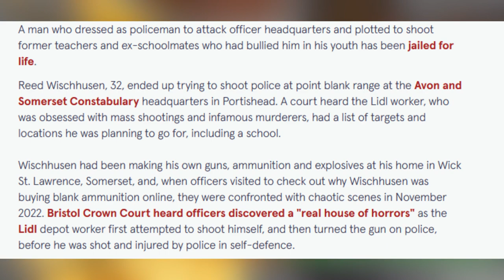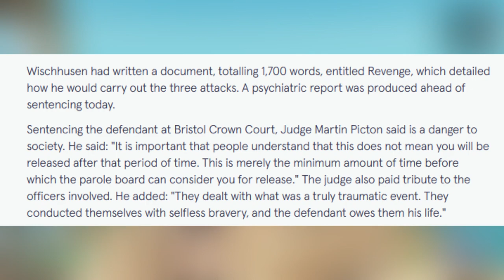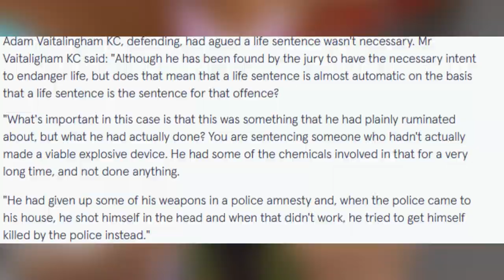Mass Murderer Got Life In Prison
A man was found guilty planning a mass murder spree but was caught by the police at his house. The man name is Reed Wischhusen, and he was bullied in his school years. Not only by students but also teachers.

He had lots of ammunition , explosive substances, among other things. He was obsessed with mass shooters, and criminals in the world.

Reed Wischhusen, 32, ended up trying to shoot police at point blank range at the Avon and Somerset Constabulary headquarters in Portishead. A court heard the Lidl worker, who was obsessed with mass shootings and infamous murderers, had a list of targets and locations he was planning to go for, including a school.